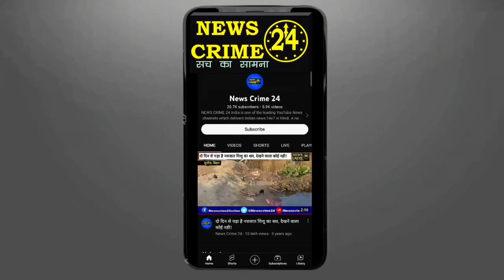पटनासिटी के बाईपास में इस तरह की घट'ना को दिया था अंजाम, समस्तीपुर से तीन लोग गि'रफ्तार